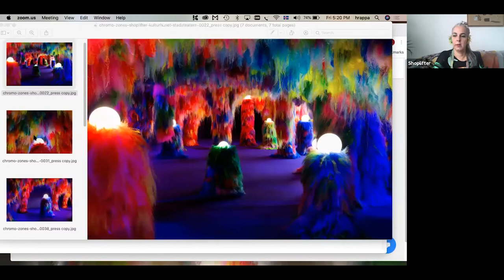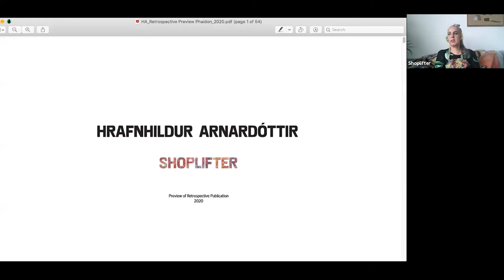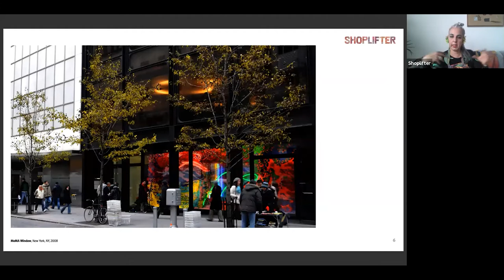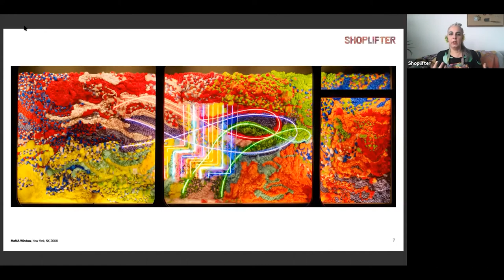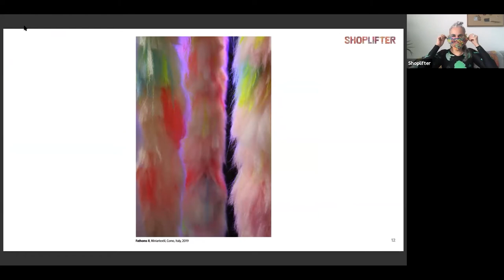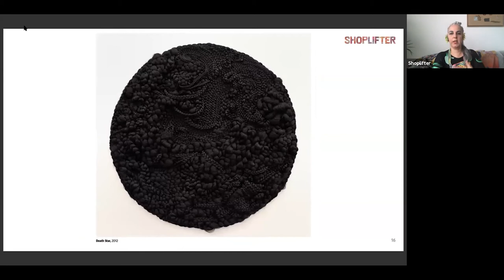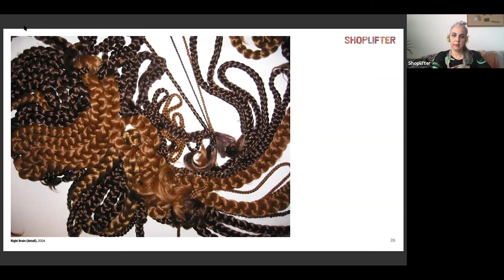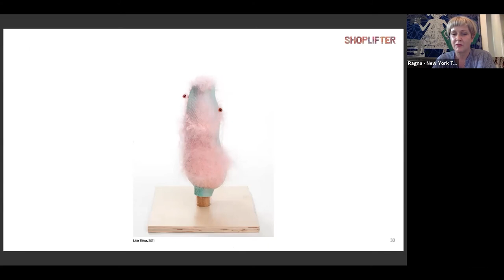Textile TV - A Conversation with Shoplifter hosted by Ragna Froda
The installation Chromo Zones will open on Sept 18, 2020 at Kulturhuset in Stockholm, Sweden. The installation soundtrack is created by Skúli Sverrisson, Hrafnhildur Arnardottir and Teenage Engineering.

Shoplifter/Hrafnhildur Arnardóttir is one of Iceland’s leading contemporary artists, based in New York. Working with both synthetic and natural hair, her sculptures, wall murals and site-specific installations explore themes of vanity, self-image, fashion, beauty and popular myth. For Shoplifter hair is the ultimate thread that grows from our body. Hair is an original, creative fiber, a way for people to distinguish themselves as individuals, and often an art form. Humor plays a large role in her life and work, sometimes subtly, but at other times taking over.

Shoplifter represented Iceland at La Biennale di Venezia in 2019 and her installation Chromo Sapiens opened at the Icelandic Pavilion in May 2019 in Venice, Italy. Her most recent work includes solo exhibitions at SCAD Museum in Savannah, USA (2020), The Reykjavík Art Museum, Iceland (2020), Kiasma - the Finnish National Gallery (2019), the National Gallery of Iceland (2017), the Walt Disney Concert Hall in Los Angeles (2017) and the Queensland Art Gallery of Modern Art in Australia (2016). Notable projects and awards include her large window installation created in collaboration with art collective assume vivid astro focus (avaf) for MoMA, Museum of Modern Art in New York (2008), The Nordic Award in Textiles and The Prince Eugen Medal for artistic achievement from the King and Royal Crown of Sweden (2011).

Cover Image by Rio Ga

Film of the exhibit produced by Jacob Frössén.